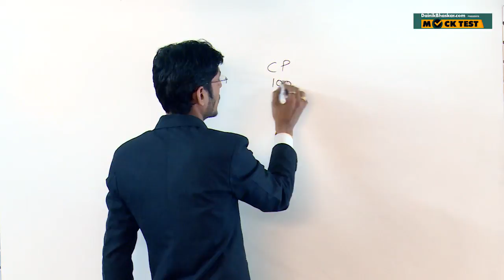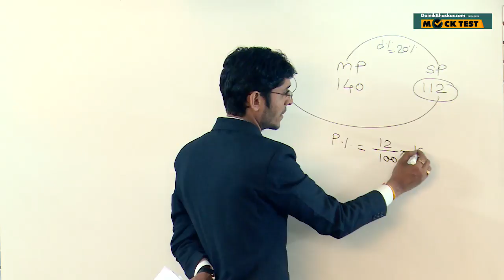RRR B- Group D : Question 25